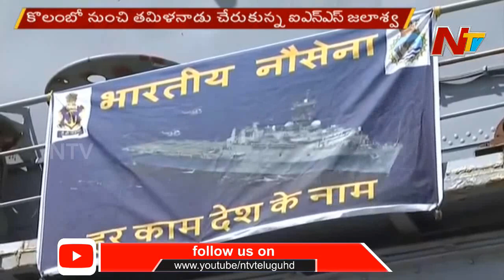685 Indians Stranded In Colombo Reach Tamil Nadu In INS Jalashwa | NTV